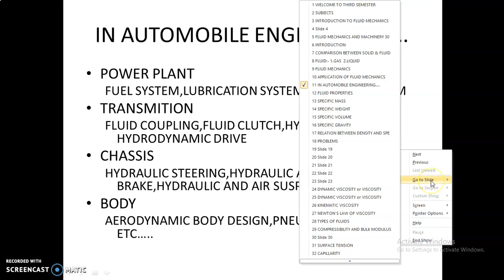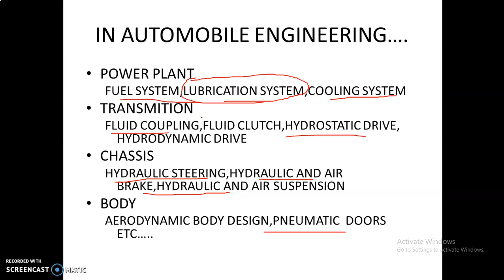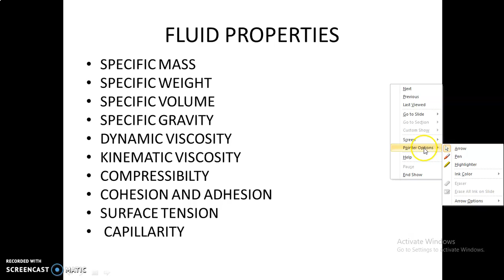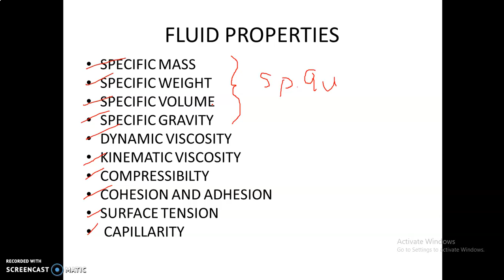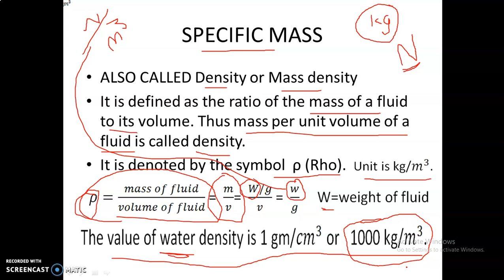FLUID MECHANICS- APPLICATIONS IN AUTOMOBILE, INTRODUCTION, SPECIFIC MASS, MASS, DENSITY.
DEFINITION, UNIT, EQUATIONS, SYMBOLS.